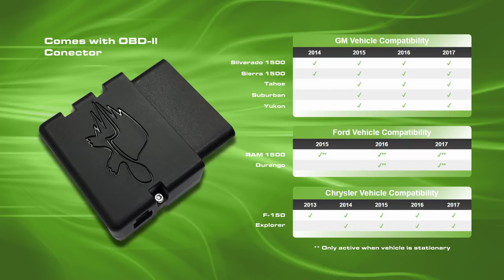Speed Turtle Engineering Easy Flash 2 0 Module from Emergency Equipment Specialists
Check out the new Speedturtle 2.0 Easy Flash Module, installed on a Chevy Silverado. The Easy Flash Module 2.0 (EFM 2.0) provides a simple and effective way to flash the factory exterior lights of supported vehicles. The system is easily installed in minutes and is a true plug and play solution.